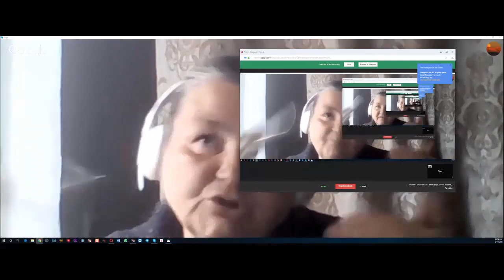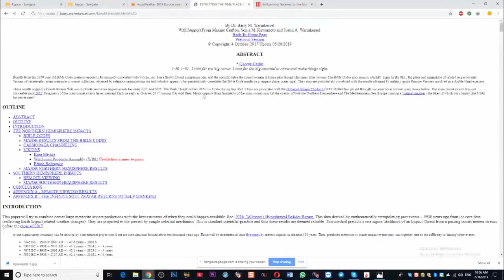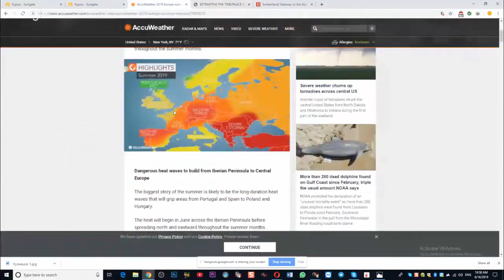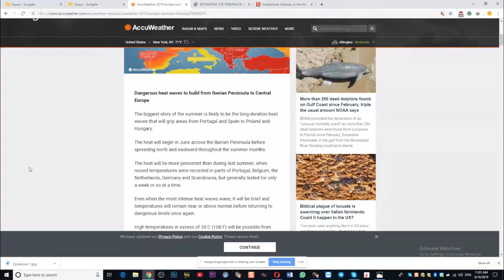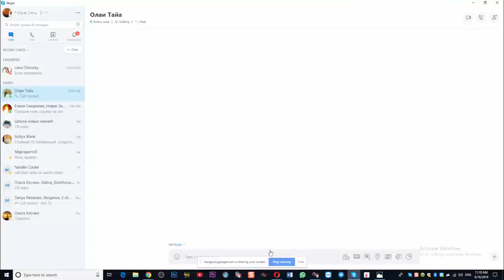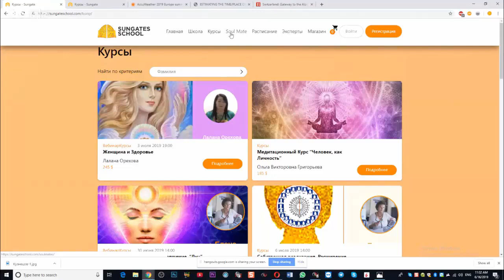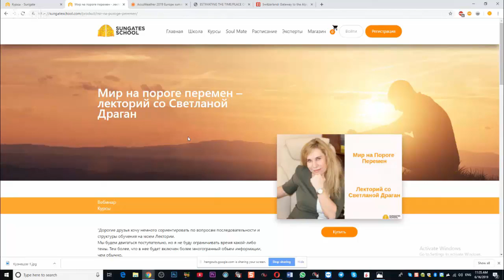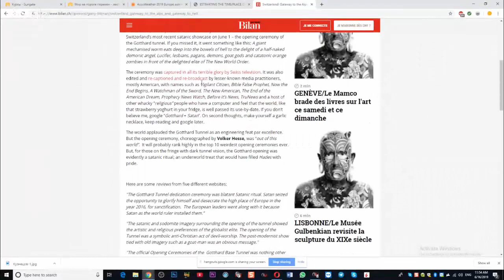Кайлас - Обитель Бога Шивы! Река Ганга! Предсказания. Церн и Параллельные Миры! Майкл Мелихов.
Программа "Беседы с Майклом".
Кайлас - Обитель Бога Шивы!
Река Ганга!
Веды и Предсказания.
Церн и Параллельные Миры!
Комментарии, Прогнозы, Проекты.
Президент Центра SunGates Майкл Мелихов.